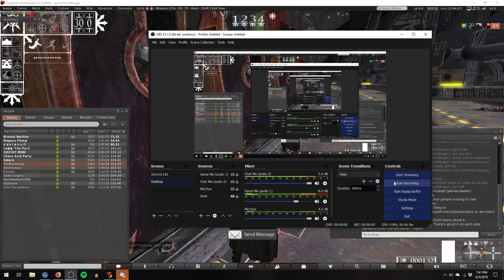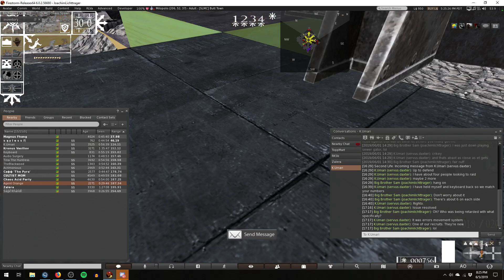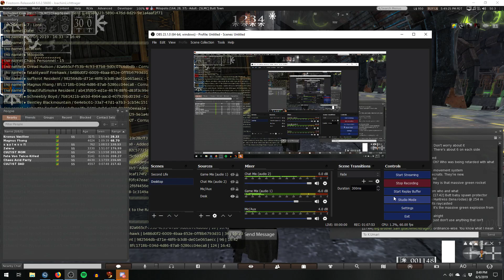T'koi Defense 6/5/19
Wow imagine that, it's just like I said. T'koi can't get anywhere until they start using dumb shit.